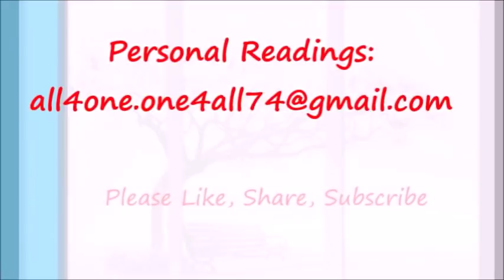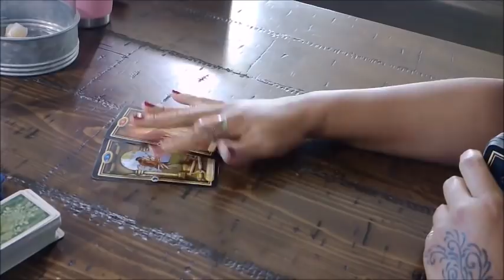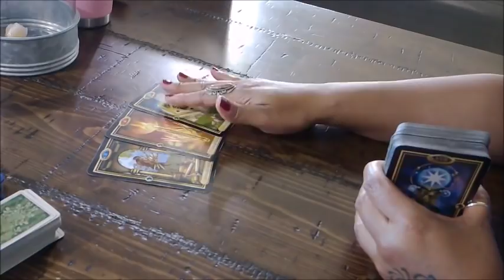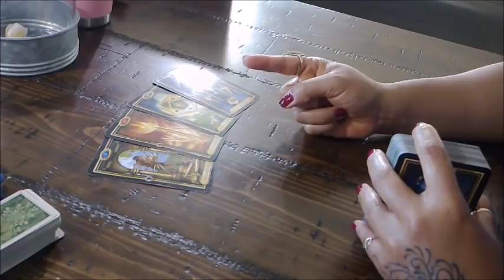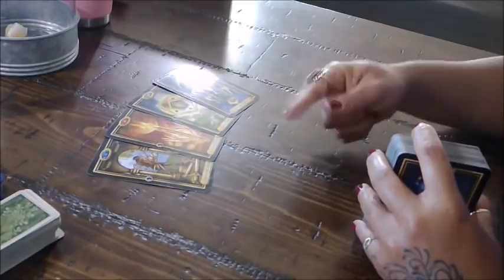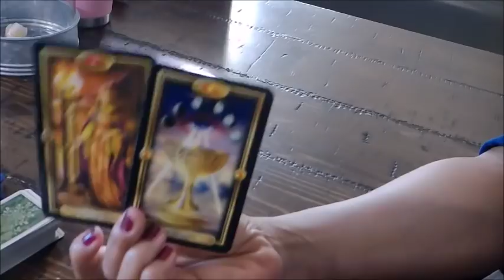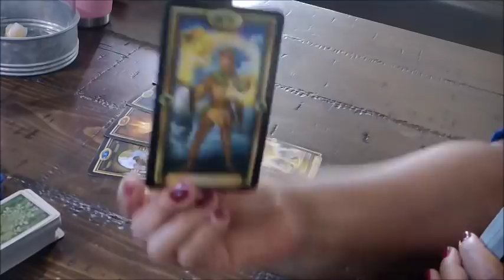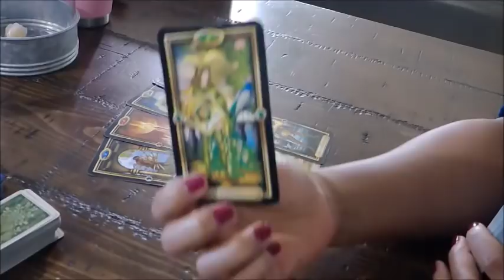Taurus Singles- Are You Insurance? Nov.17-24